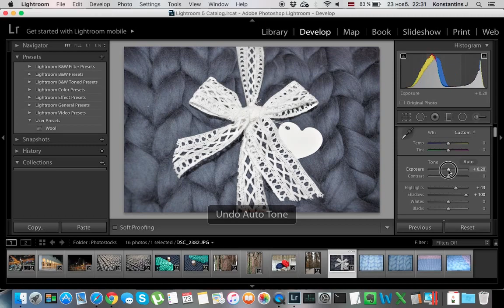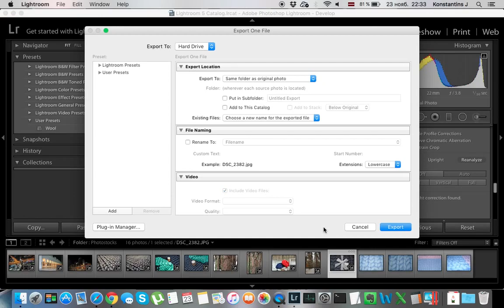First time using Adobe Photoshop Lightroom. Обработка фотки в Lightroom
First time using Adobe Photoshop Lightroom to prepare photo for Photo Stocks.

Update. This image has been approved by Shutterstock

Впервый использую обработку фотки в Adobe Photoshop Lightroom, для загрузки ее на фотостоки.

Апдейт. Данную фотку приняли на Шаттерстоке